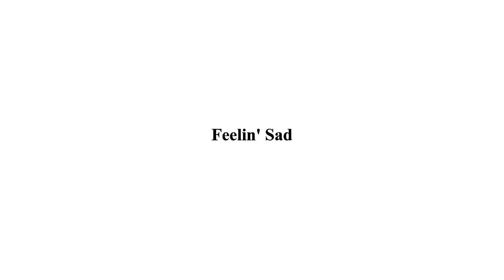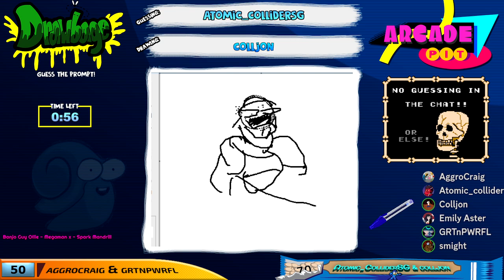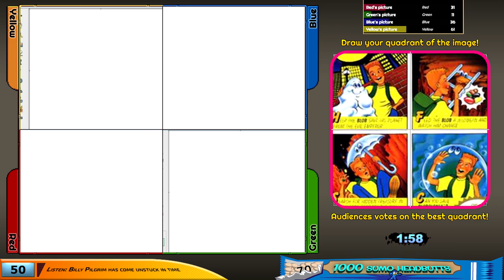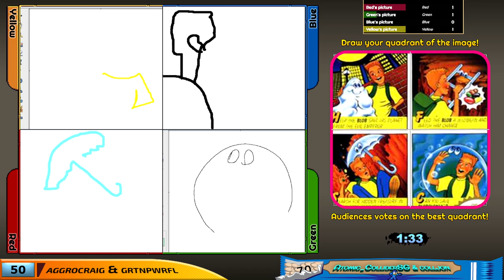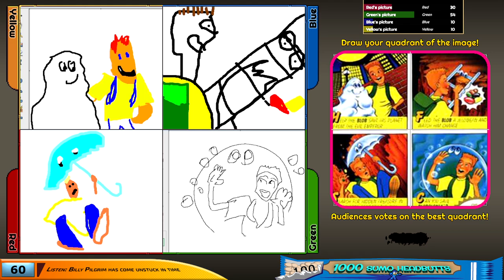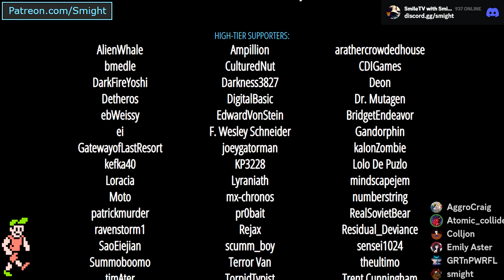Arcade Pit: Year 8, Game #27 (Listen: Billy Pilgrim is unstuck in time vs. 1000 sumo headbutts)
Y-Team: aggrocraig, grtnpwrfl
B-Team: Atomic_ColliderSG, colljon